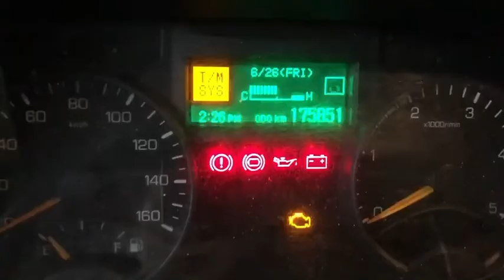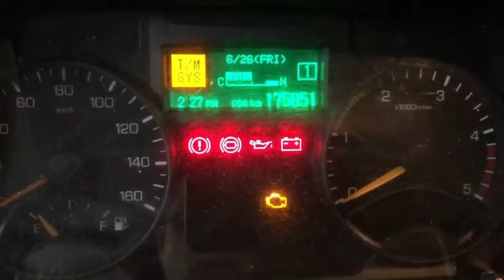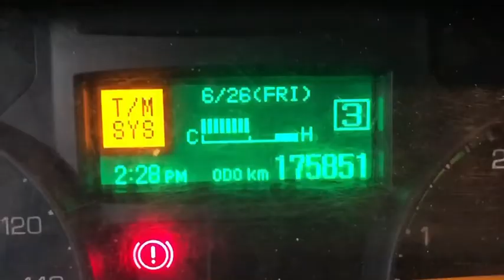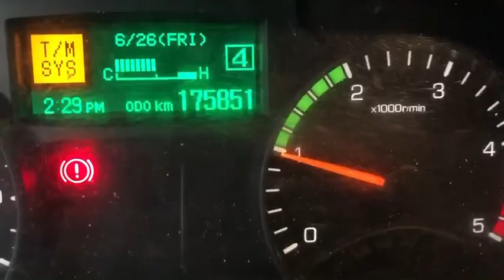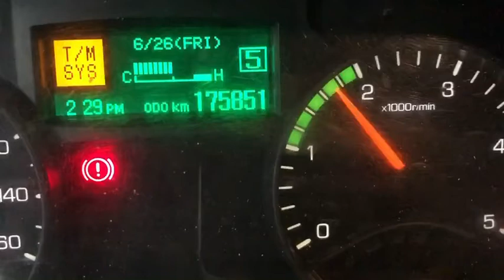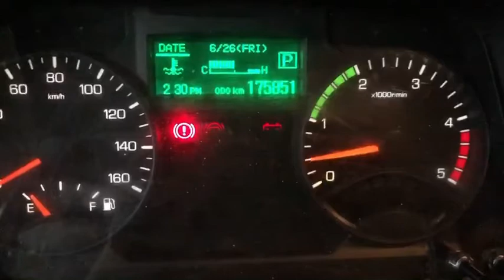自排變速箱手動初始化設定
堅達5期自排變速箱手動初始化設定。
好友轉傳修車影片，不是修車阿忠拍攝。
謝謝創作者。